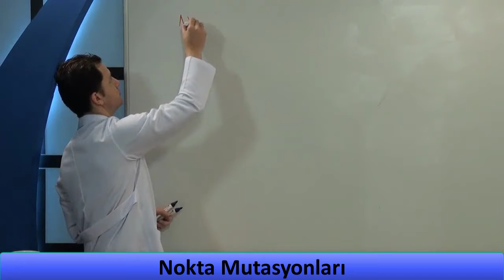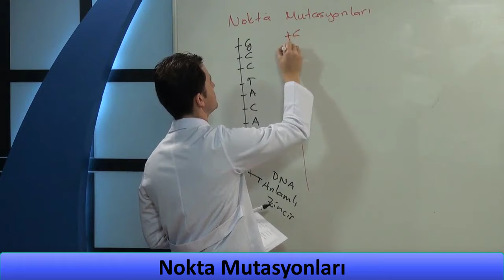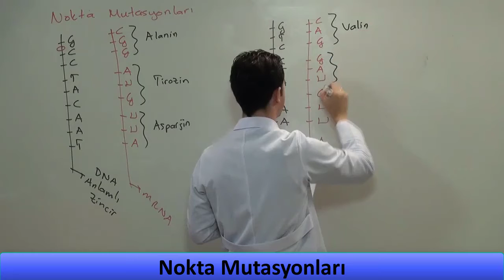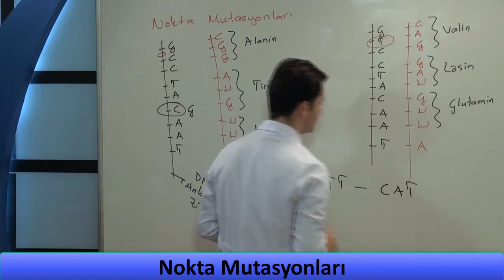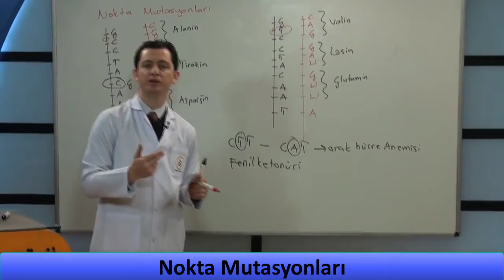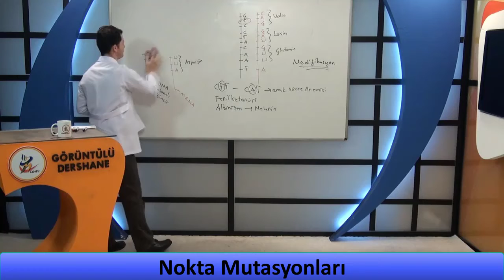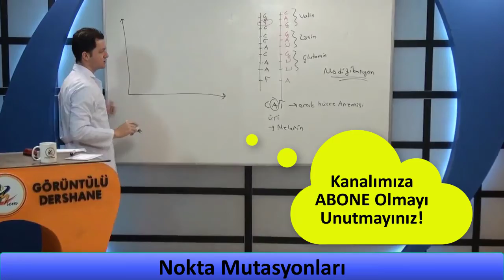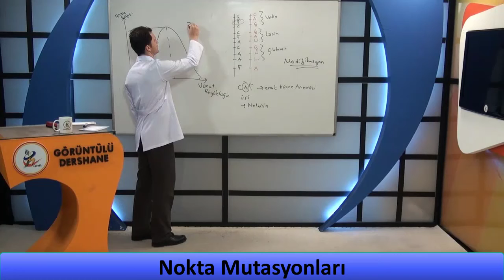Biyoloji Ders-24, Biyoloji Gen Mutasyonu Konu Anlatımı, Biyoloji Nokta Mutasyonu Konu Anlatımı,